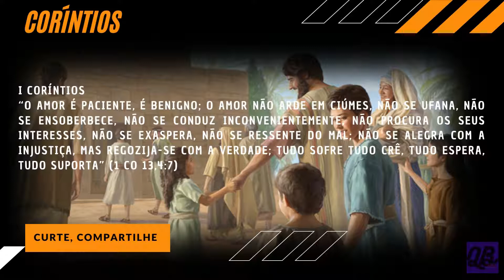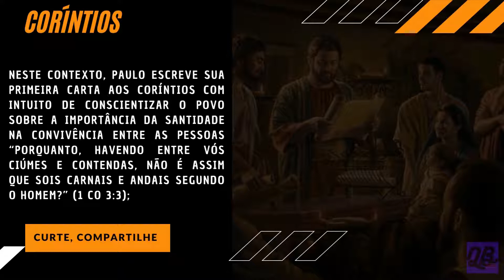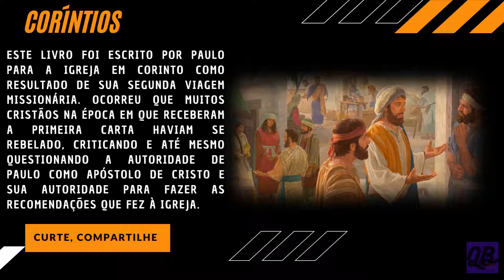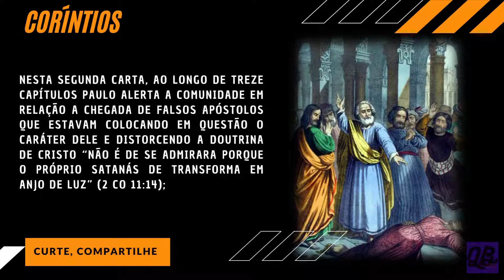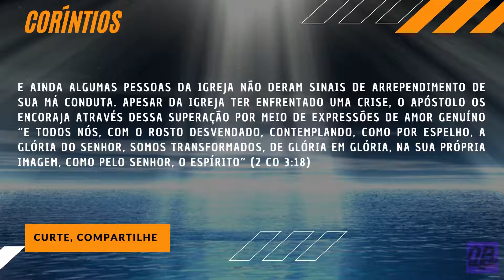LIVROS DE CORÍNTIOS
I e II Coríntios

Trata-se de duas cartas escritas pelo apóstolo Paulo, por volta de 50 DC, destinada a igreja fundada por ele na cidade de Corinto.

I Coríntios

“O amor é paciente, é benigno; o amor não arde em ciúmes, não se ufana, não se ensoberbece, não se conduz inconvenientemente, não procura os seus interesses, não se exaspera, não se ressente do mal; não se alegra com a injustiça, mas regozija-se com a verdade; tudo sofre tudo crê, tudo espera, tudo suporta” (1 Co 13,4:7)

O autor do livro de dezesseis capítulos já havia fundado uma igreja em Corinto. Tempos depois os cristãos desta igreja haviam escrito uma carta a Paulo pedindo a opinião dele sobre diversos assuntos. Ocorreu que a igreja de Corinto estava com divisões, a igreja estava dividida em diversos grupos onde alguns toleravam imoralidade sexual, outros apresentavam indícios de orgulho, e ainda, um conflito acerca dos dons do Espírito Santo, que estavam sendo utilizados de forma equivocada. Com essa diferença dentro da igreja, os cristãos de Corinto estavam se distanciando da essência dos ensinamentos do Senhor e seguindo determinados líderes espirituais “Refiro-me ao fato de cada um de vós dizer: Eu sou de Paulo, e eu, de Apolo, e eu, de Cefas, e eu, de Cristo” (1 Co 1:12).

Neste contexto, Paulo escreve sua primeira carta aos Coríntios com intuito de conscientizar o povo sobre a importância da santidade na convivência entre as pessoas  “Porquanto, havendo entre vós ciúmes e contendas, não é assim que sois carnais e andais segundo o homem?” (1 Co 3:3); o respeito e busca do Espírito Santo e sobretudo, restaurar a unidade da igreja ao verdadeiro motivo, a sua razão de ser e essência: Jesus Cristo “Acaso, não sabeis que o vosso corpo é santuário do Espírito Santo, que está em vós, o qual tendes da parte de Deus, e que não sois de vós mesmos? Porque fostes comprados por preço. Agora, pois, glorificai a Deus no vosso corpo” (1 Co 6,19:20), e  “A manifestação do Espírito é concedida a cada um visando a um fim proveitoso” (1 Co 12:7).